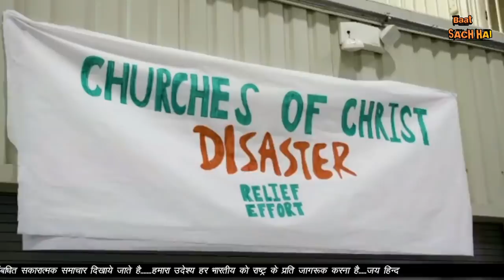TRUMP NE ADHIKARYO KI BAAT AGAR MAAN LI HOTI